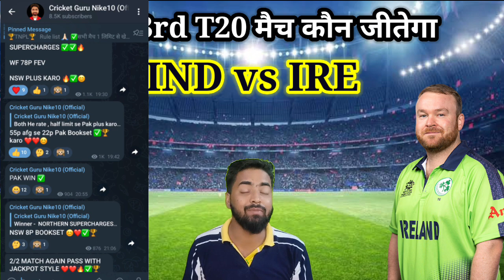कौन जीतेगा आज का मैच | India VS Ireland Match kaun jitega |T20 Series 2023 IND vs IRE। 3rd T20 match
कौन जीतेगा आज का मैच | India vs IRE Match kaun jitega | T20 Series 2023 India vs IRE। 03rd T20।

India vs IRE 03rd T20 2023- The Village, Malahide, Dublin, Ireland Report |

Live

India vs IRE 2023 03rd T20 Match Prediction- India vs IRE Dream11 Team | India vs IRE live

India vs IRE Match Prediction- India vs IRE 2023 | India vs IRE Dream11 Team | India vs IRE live

India vs IRE 03rd T20 2023 - Both Teams Playing11 & Dream11| India vs IRE Match Prediction | LIVE

India vs IRE 03rd T20 match 2023

India vs IRE 03rd T20 pitch report The Village, Malahide, Dublin, Ireland Report।
The Village, Malahide, Dublin, Ireland Report

India IRE 03rd T20 playing 11

India IRE T20 match live live India IRE 03rd T20

India IRE 03rd T20 match live

Indian IRE T20 live India IRE match live 03rd T20

India sqaud for T20

India playing 11 for 03rd T20 vs IRE

India IRE T20i series details

India IRE today live
bcci official channel

sports canvas

bcci news update

India vs IRE 03rd T20 India vs IRE T20 series

team India

India T20 squad India vs IRE T20 series 2023 full schedule

India vs IRE 2023 squad

India vs IRE playing 11

India vs IRE T20

India vs IRE T20 2023 schedule

India vs IRE T20 2023 squad

India vs IRE 03rd T20 match 2023 India vs IRE 03rd T20 match 2023

India squad for IRE 2023

rohit sharma

India vs IRE series 2023 India vs IRE 03rd T20 2023

virat kohli

sports glamour

India vs IRE T20 2023 India vs IRE T20 series 2023

T20 series India vs IRE 2023

India vs IRE squad 2023

India vs IRE live match today

India vs IRE highlights today

India versus IRE 03rd T20 live

India vs IRE 03rd T20 highlights India vs IRE 03rd T20 kab hai

India versus IRE duara T20 kab hai India IRE 03rd T20 kab hoga

India IRE next T20 match kab hai

India IRE ka agla match kab hai India ka match kab hai India ka agla match kab hai India vs IRE highlights today

bharat ka match kab hai

bharat ka agla match kab hai India ka dusra T20 match kab hoga

India IRE dusra T20 kitne bje se hai India vs IRE dusra T20 kab start hoga

India vs IRE 03rd T20 date and time India vs IRE second T20 kab hai

India vs IRE 03rd T20 live

India vs IRE 03rd T20 highlights India vs IRE live today

03rd T20 India vs IRE